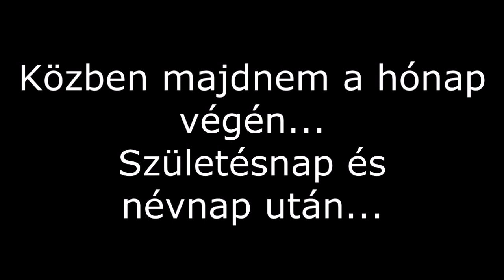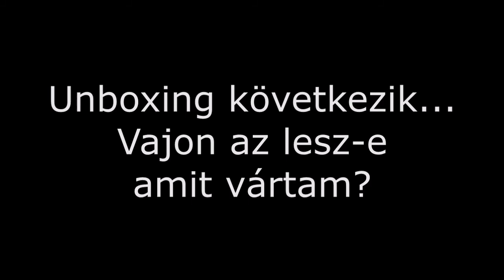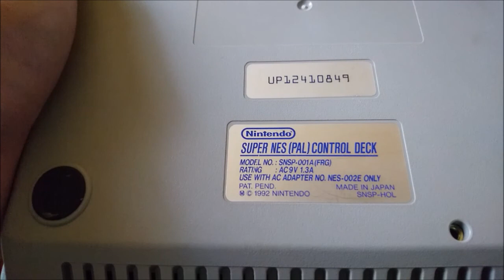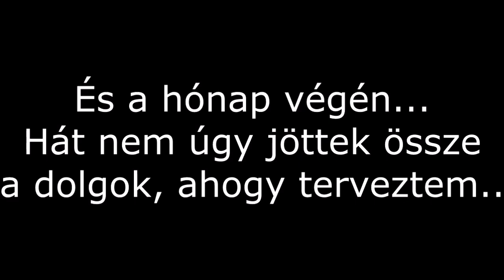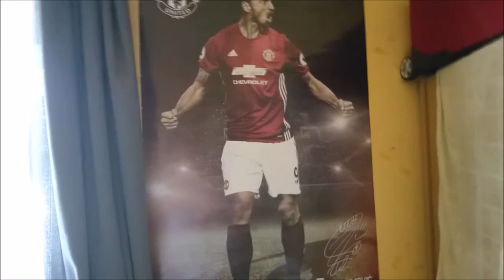Júliusi vlog 2017 | Rolee95 Vlog